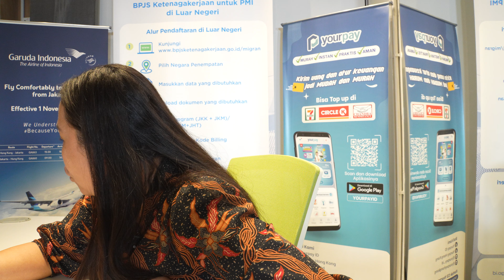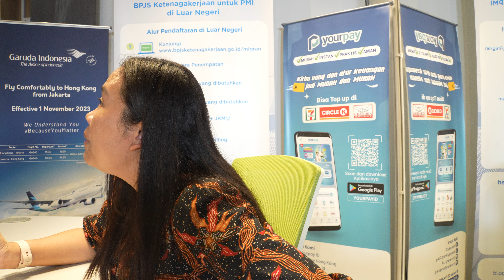SAUDARAKU MENIPUKU DIA NAWARIN PARTIME 1 JAM 150HKD DAN JOBS COWOK HK, LAH KOK BISAA ⁉️ PART 2